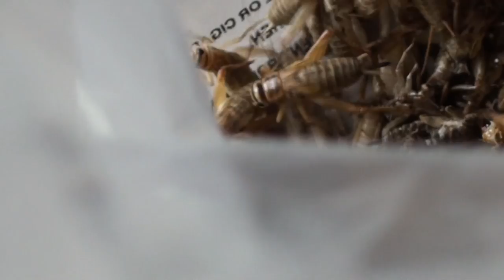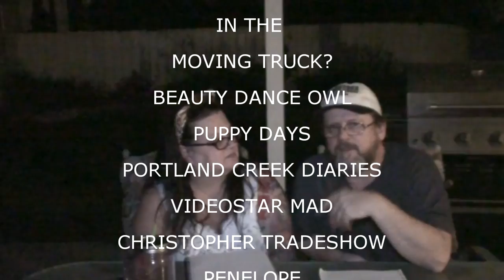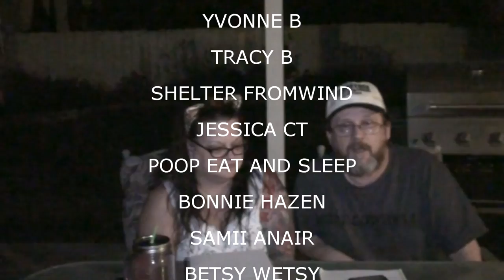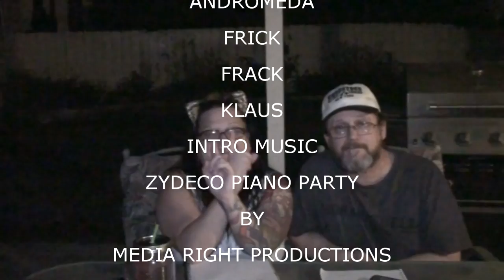BOOMER GOES TO THE DOCTOR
Kevin and Val take Boomer to the Dr.  Kevin takes Val to the Dr.

Our Instagrams:
the_neighbors